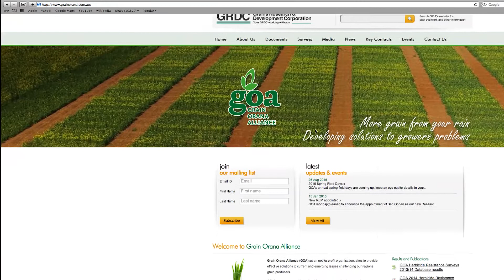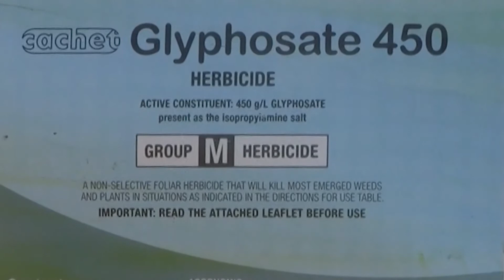Know the enemy: data key to weed war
Herbicide resistance is here and “it is bad” is the confronting message to northern grain growers from chief executive officer of the GRDC-funded grower solution group Grain Orana Alliance (GOA) Maurie Street.